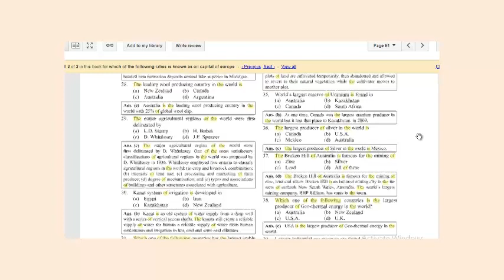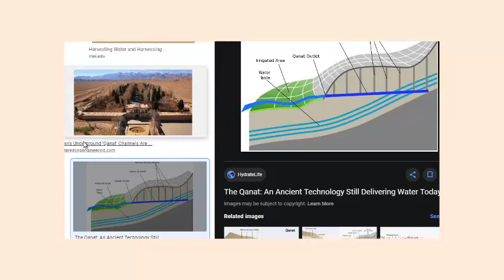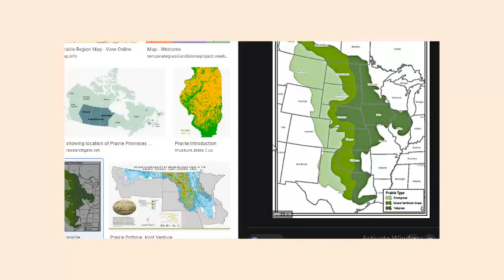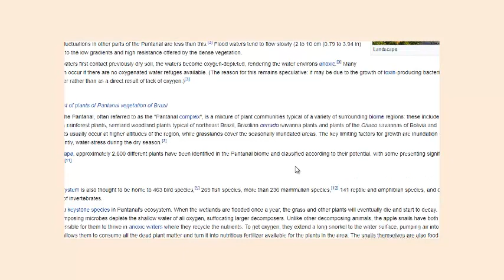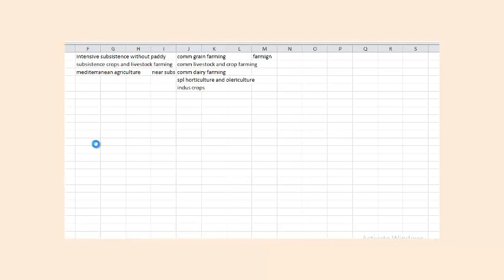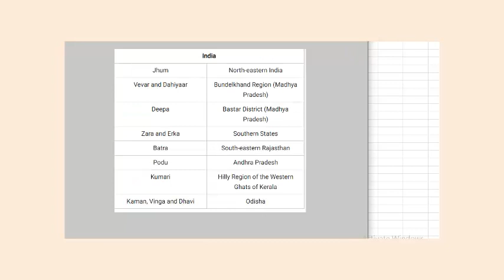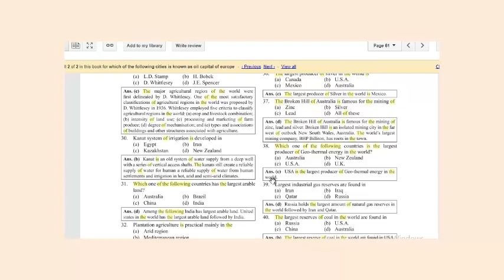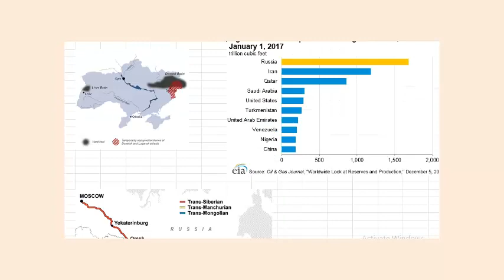Geography Objective questions Series -10